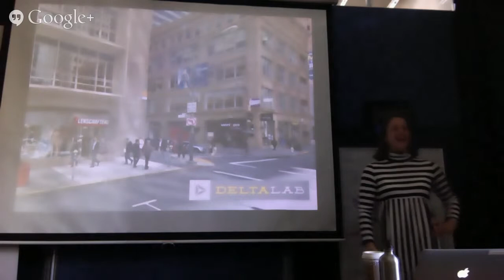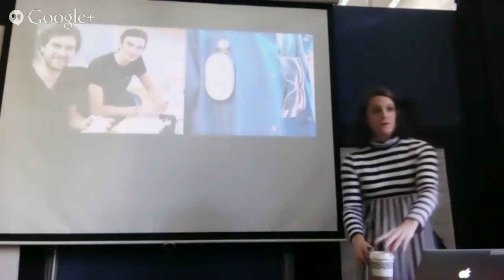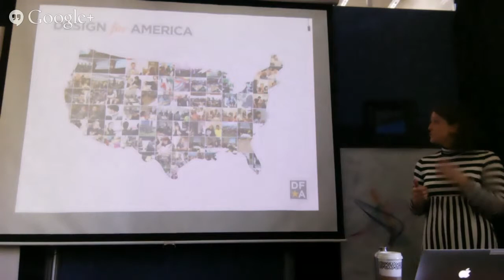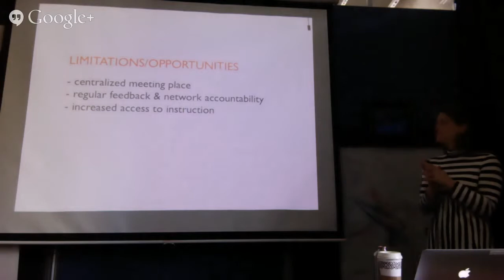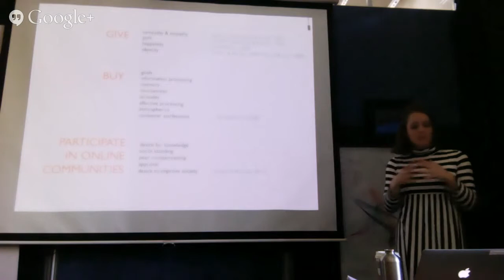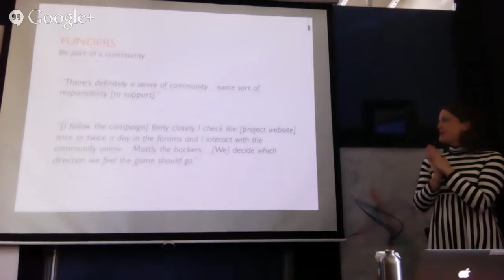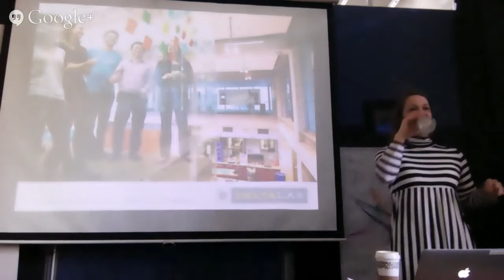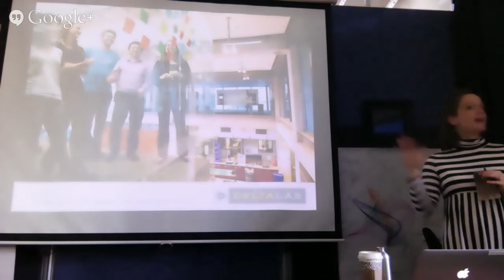2/4/ Liz Gerber